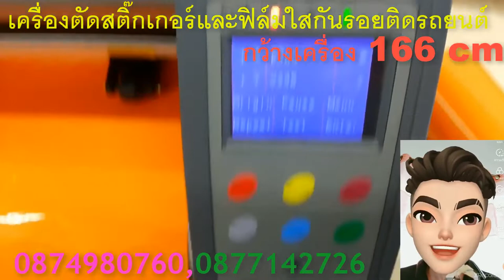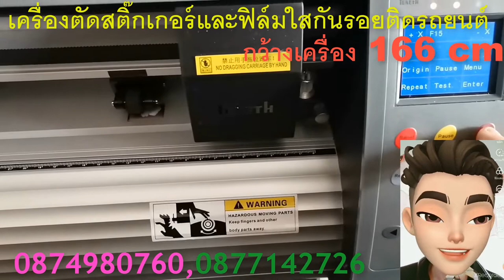ป้องกันรอยขีดข่วน ภายนอก ภายใน ตามคอนโซลต่างๆได้ และ ป้องกันคราบน้ำสกปก